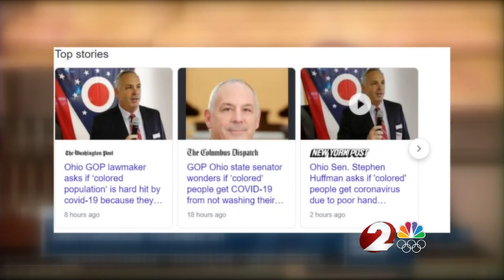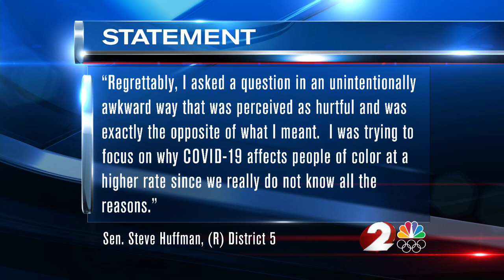State Sen. Steve Huffman fired from job as emergency room doctor following recent comments